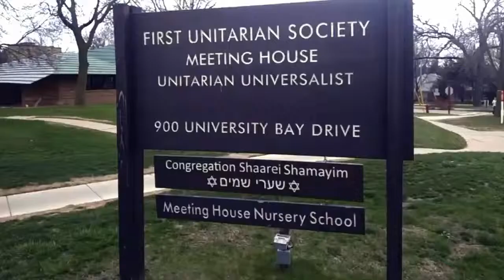First Unitarian Meeting House circa 1951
First Unitarian Meeting House (1951)
Madison, Wisconsin
architect: Frank Lloyd Wright (age 79)
builder: Marshall Erdman (age 28)